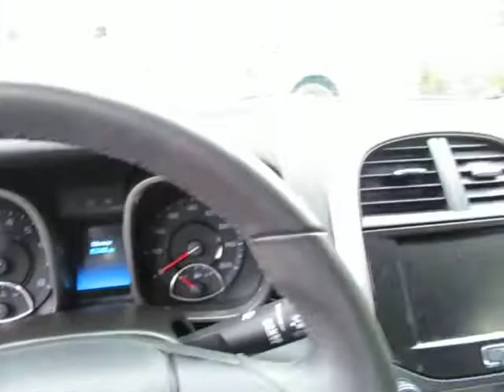2014 Chevrolet Malibu LT G029